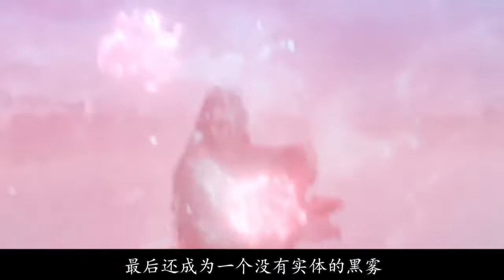恰似故人归：任嘉伦设局引诱仙姬，怎料顺德彻底黑化，画面太可怕